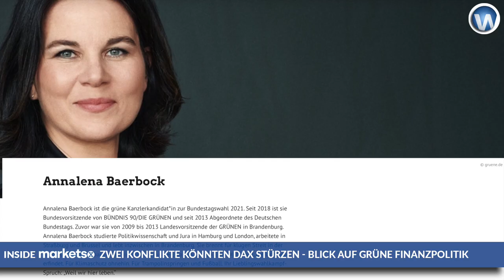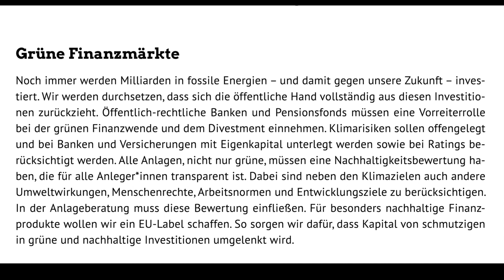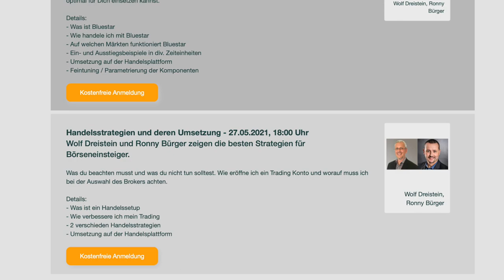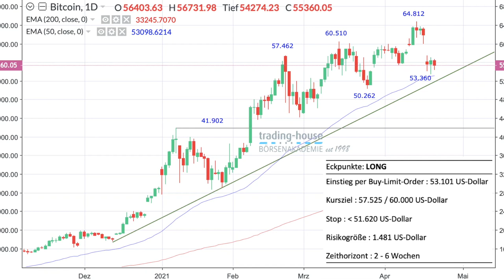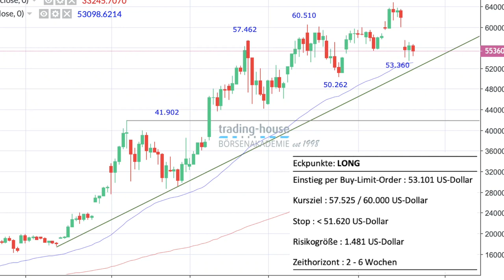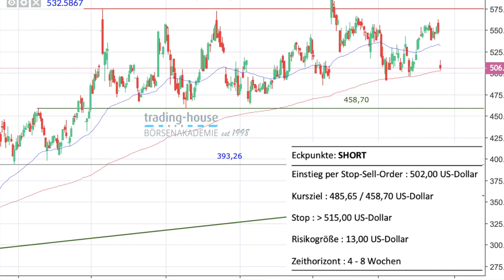Zwei Probleme für den Dax und Stefan Riße über den Niedergang der CDU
Manuel Koch bespricht mit Stefan Riße im folgenden Video-Interview über den Niedergang der CDU. Man schaut auch auf die Aussagen der Grünen zum Finanzmarkt. Beim Dax sieht Riße zwei Risiken, als da wären der Ukraine-Konflikt, und ein sich verschärfender Handelskonflikt zwischen China und den USA. Besprochen werden ebenso zwei Handelsideen der trading house Börsenakademie. Beim Bitcoin könne man mit einer Limit-Order auf steigende Kurse setzen. Bei Netflix könne man mit einer Stop Sell-Order auf fallende Kurse setzen. Die Ideen werden im folgenden Video im Detail erläutert.